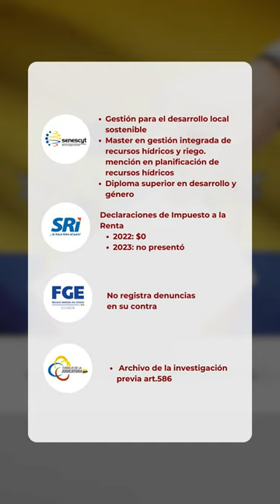Jorge Escala y Pacha Terán – Unidad Popular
✊ Jorge Escala y Pacha Terán, del movimiento Unidad Popular, buscan promover un cambio desde la izquierda con propuestas que priorizan a las clases trabajadoras y la justicia social. Con una trayectoria de lucha sindical y popular, este binomio se presenta como una opción para quienes apoyan un proyecto progresista.

La Defensa: Defendemos la verdad con periodismo.